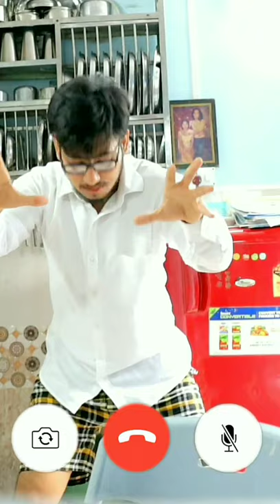Online Pathshala ( पाठशाला ) | Online Classes, Lecture | Comedy Vine | Laxman Mane